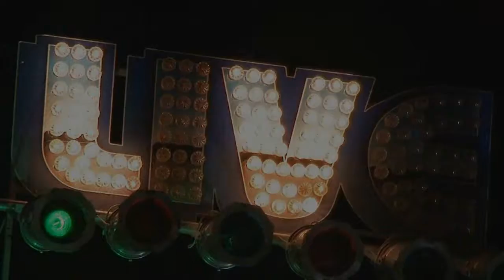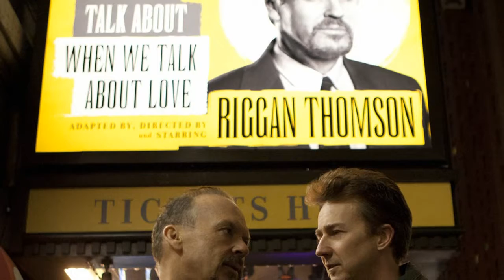Birdman 2014 Review Featuring Coconutdaddy and Lukidokii Part 1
@lukidokii Modeling Cordinator/model/actor
@THE _SHRIMP_PIMP MODEL/ACTOR/PHOTOGRAPHER
@Kpk_alister Model/dancer
@SIERRA2146 MODEL/DANCER/ACTOR